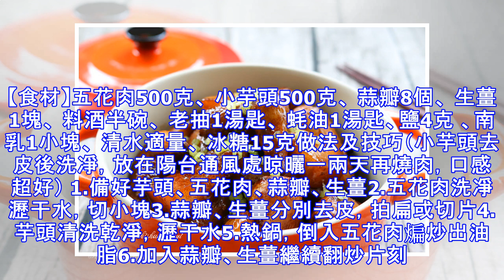小芋頭這樣燒，口感綿滑又入味，越嚼越香，連吃一周都不厭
小芋頭和五花肉是天生一對，肥肉遇上芋頭，芋頭在潤滑的油脂浸潤下，色澤油亮有食慾，吃起來更加綿軟入味。另外，看起來膩膩的肥肉，嚼起來竟然沒有一點油膩感，反而又香又筋道。這樣紅燒的芋頭，連吃一周都不會厭。 芋頭含有一種天然的多糖類植物膠體，能促進食慾，幫助消化；同時又富含膳食纖維，能刺激胃腸道的蠕動，增加大便的體積，有非常好潤腸通便作用，適當食用，可以改善便秘。一通百通，腸胃好了，體質自然健康少感冒。芋頭除了含有澱粉、粗蛋白、多種維生素以及各種必需礦物質外，還含有人體骨骼和牙齒所必需的氟，所以吃芋頭能補充人體的氟，促進牙齒牙釉質的修復，有效預防齲齒。【食材】五花肉500克、 小芋頭500克、 蒜瓣8個、 生薑1塊、 料酒半碗、 老抽1湯匙、 蚝油1湯匙、鹽4克 、南乳1小塊、 清水適量、 冰糖15克做法及技巧（小芋頭去皮後洗凈，放在陽台通風處晾曬一兩天再燒肉，口感超好） 1.備好芋頭、五花肉、蒜瓣、生薑2.五花肉洗凈瀝干水，切小塊3.蒜瓣、生薑分別去皮，拍扁或切片4.芋頭清洗乾淨，瀝干水5.熱鍋，倒入五花肉煸炒出油脂6.加入蒜瓣、生薑繼續翻炒片刻7.倒入老抽，調入蚝油8.加上冰糖9.調入鹽...